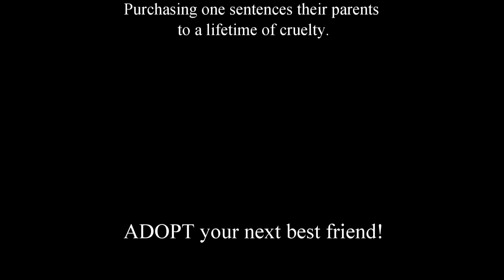Free to Be Me - Puppy Mill Rescue Dogs Need Your Help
Read the full story. Help fund their care

17 rescued mill dogs were transported to New York via minivan on Sunday, April 21, 2013. It took twelve hours. The dogs range in age from 6 months old to six years old, all in various states of shock, fear, and even joy to be free.

This effort was spearheaded by Albany, NY's Companion Animal Placement Program